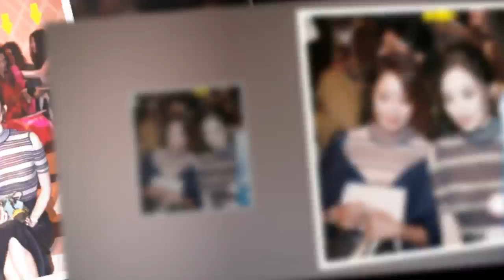2018時裝周無PS照片曝光：劉詩詩皮膚好，張儷無差別